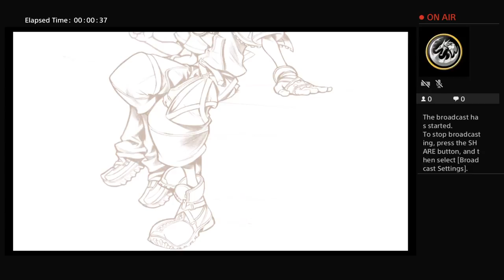(#11) Kingdom Hearts 2.5 final mix live playthrough: exploring previous worlds (part 2)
i hate this game sometimes, less ofen than not... -- Watch live